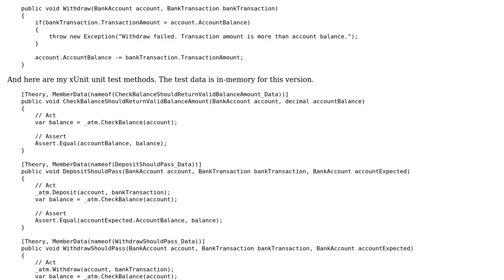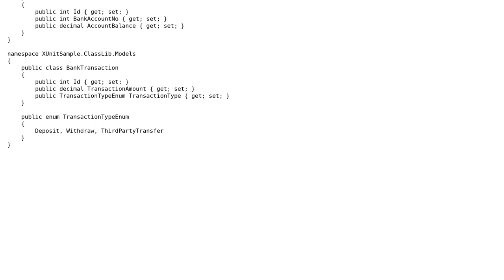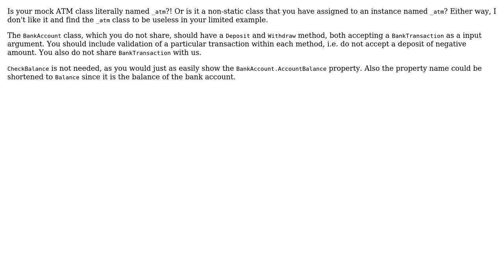Code Review: Atm program xUnit unit test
With thanks & praise to God, and with thanks to the many people who have made this project possible! | Content (except music & images) licensed under CC BY-SA | Music | Images & others | With thanks to user Steve Ngai user Rick Davin user pacmaninbw and the Stack Exchange Network Trademarks are property of their respective owners. You are responsible for your own actions.